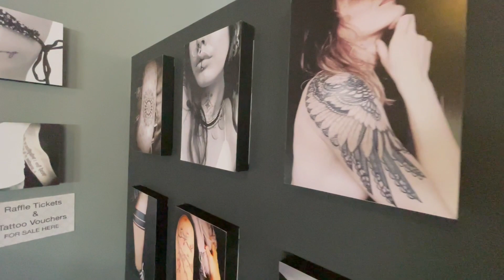Junction Hotel, Plettenberg bay - Die Wasgoedlyn thanks you for a wonderful stay!